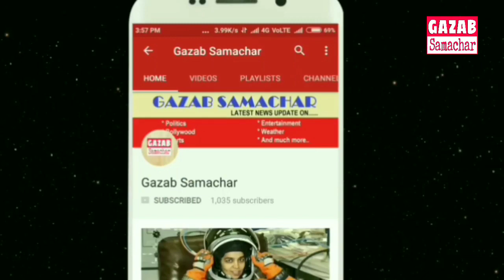Prithvi Shaw का शानदार शतक || Prithvi Shaw Century || India vs West Indies Test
India vs West Indies, LIVE Score, 1st Test in Rajkot: Teenager Shaw Completes Century on Debut
100! Prithvi Shaw completes a sensational ton here, he is all smiles. This is a sensational innings from the teenager, dressing room enjoyed that as well. He will now look to convert this into a big one. India are now 174/1!
11:32(IST)
LUNCH! Just 25 overs bowled in the first session and it has been dominated completely by India here. Gabriel got a wicket in the first over, removing Rahul for a duck but after that Shaw & Pujara have been on top of a rather ordinary West Indies attack. Shaw looking great on debut and batting at a strike rate of more than 100 at the moment. India are 133/1 at lunch.
11:25(IST)
50! Cheteshwar Pujara now completes what would probably be the easiest half-century he has ever scored, also with a bottle of water in the pocket! Pujara will certainly be eyeing a big ton here as conditions look comfortable for batting.
10:58(IST)
50! Prithvi Shaw completes his half-century in some style, hits the ball straight down the ground and what an innings from the teenager. He becomes the youngest Indian to score a half-century on debut. He is looking set for a big one here, India absolutely bossing things at the moment. They are 89/1
13:00(IST)
Cheteshwar Pujara also approaching his ton, West Indies not able to create any sorts of pressure on the Indian batsmen. They need a sustained period where they don't concede any boundaries and pile on the pressure. They are looking clueless at the moment

Pujara meanwhile continues to milk the runs as well, cuts one for a boundary off Bishoo and West Indies continue to give away easy runs. India scoring at almost 6 runs per over here. Pujara and Shaw just looking invincible at the moment
Shaw's scoring zones for his debut hundred. He scored 9 boundaries on the off-side and 6 on the on-side. His go-to scoring shot has been the flick off his pads - 7 shots has brought him 15 runs so far.

100! Prithvi Shaw completes a sensational ton here, he is all smiles. This is a sensational innings from the teenager, dressing room enjoyed that as well. He will now look to convert this into a big one. India are now 174/1!

Almost a run out but a good call of no from Prithvi Shaw and a tumbling Pujara reaches back inside the crease. The dressing room is in splits there, Shaw moves to 99 and will now take strike!
FOUR! Another crunching drive from Shaw and it goes through the covers for a boundary,  he moves to 98 now. The teenager looks like he belong to the big league. India are now 171/1 after 31 overs
iet overs here from West Indies, much needed as well from their point of view. Shaw is into his 90s here, he will also be eyeing a debut ton here. India still scoring at above 6 rpo in this session

Get off-the-pitch LIVE updates on players and more! Only on in.com.logo
12:31(IST) The Time I Spent Chasing 14-Year Old Prithvi Shaw Around Mumbai
They worked tirelessly to keep him unaffected by the white noise and any potential threat even as he was starting to captain Mumbai Under-16.

FOUR! Short from Bishoo and Shaw will hit this all day, gets on top of the bounce and pulls towards square leg for another boundary. As easy as they come, he moves into the 90s and India are 163/1 after 28 overs.

Pujara now dealing in boundaries, Gabriel - the only West Indian bowler who has looked like picking a wicket also leaking r